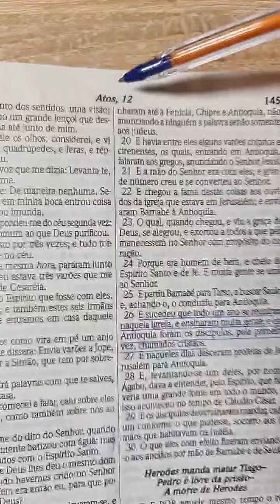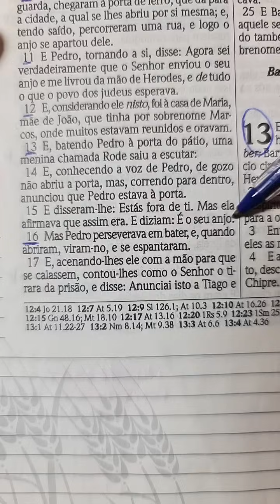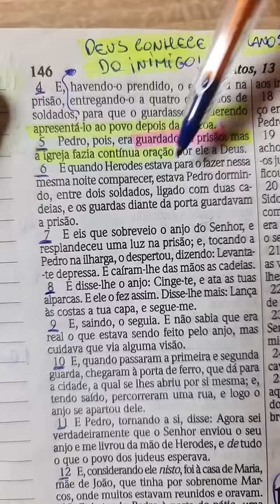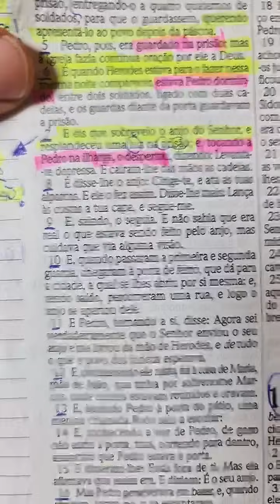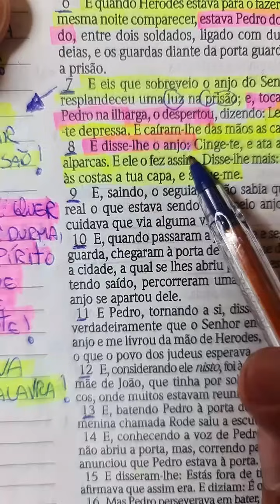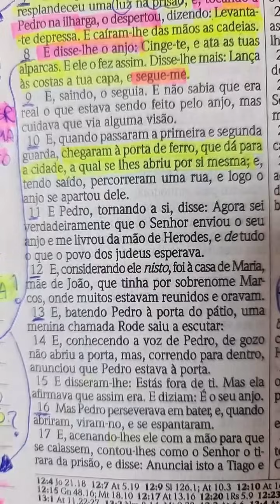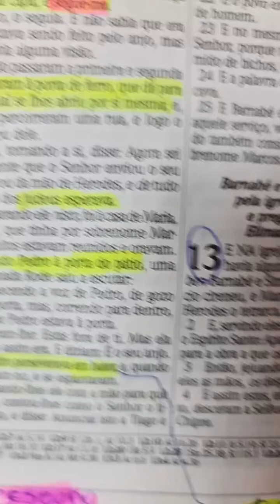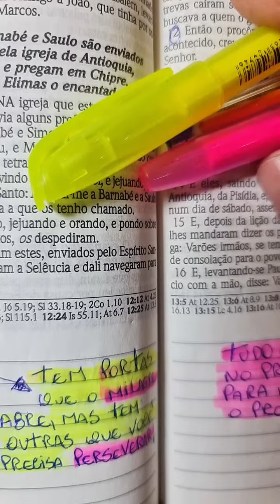PEDRO É LIVRE DA PRISÃO | BÍBLIA, PAPEL E CANETA | PR.RODRIGO SANTANNA